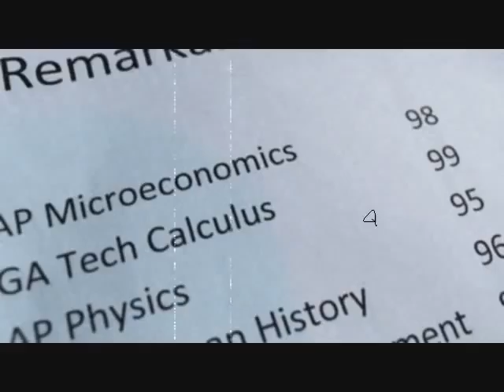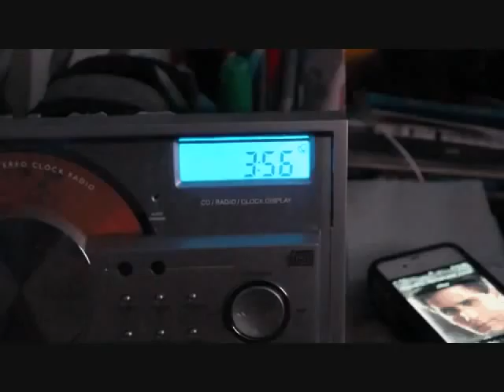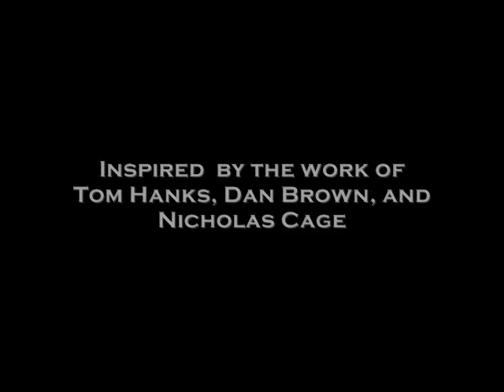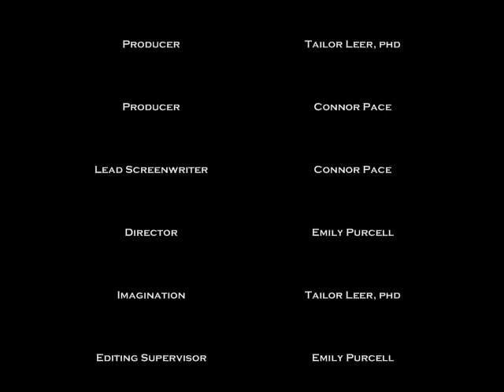T.Hanks for the Remarkable Adventure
A short film based on "The Rime of the Ancient Mariner."
Check out T.Hanks: The Illustrated Movie Companion on Facebook!